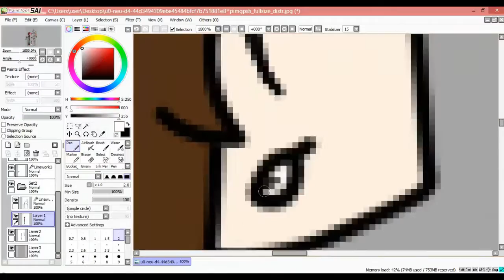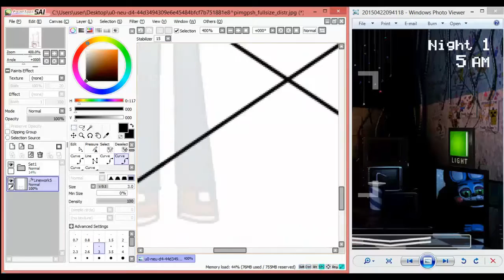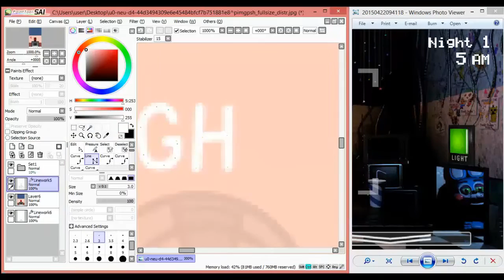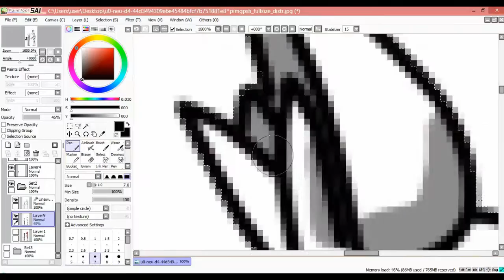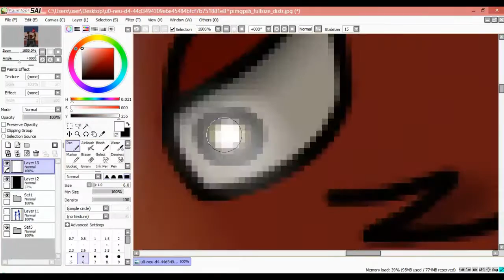[SP] Mitch meats Foxy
READ DESCRIPSION BEFORE ASKING QUESTIONS PLEASE!

Songs?
JT Machinima - Five Long Nights

Programms used?
Paint Tool SAI
Camptasia Studio 8 (Editing)

Finished peace?